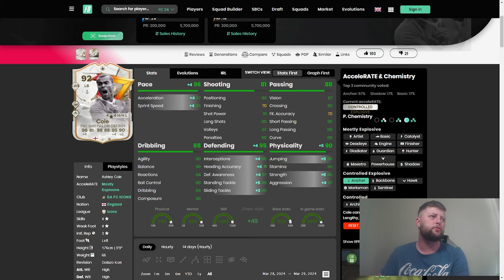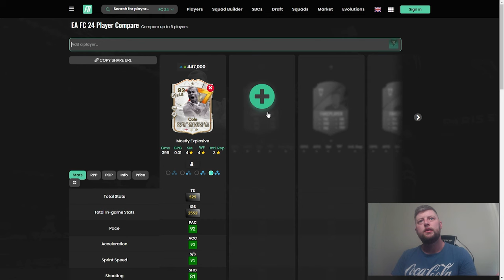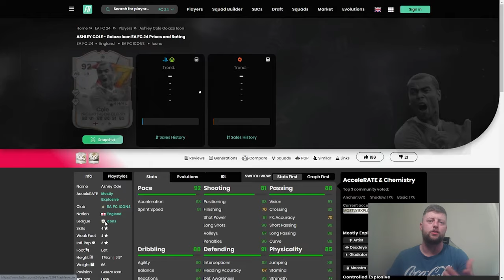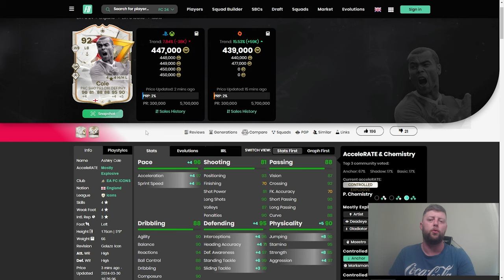92 Golazo Icon Ashley Cole Player Review - EA FC 24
92 Golazo Icon Ashley Cole Player Review - EA FC 24